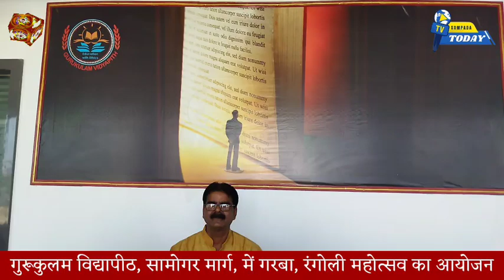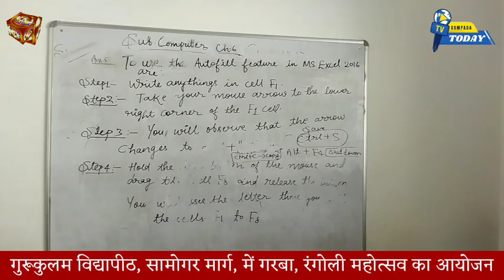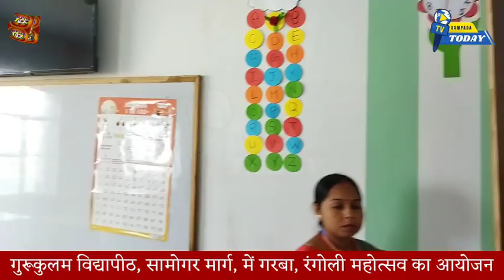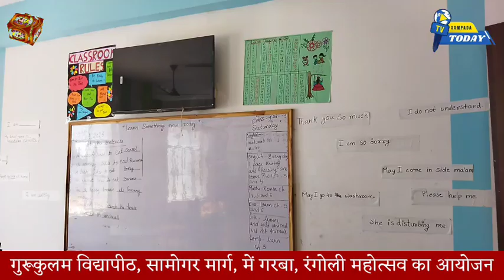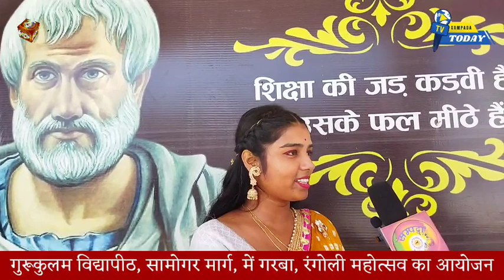देवरिया में बरांव समोगर मार्ग पर गुरुकुलम विद्यापीठ का आलोक चहु ओर